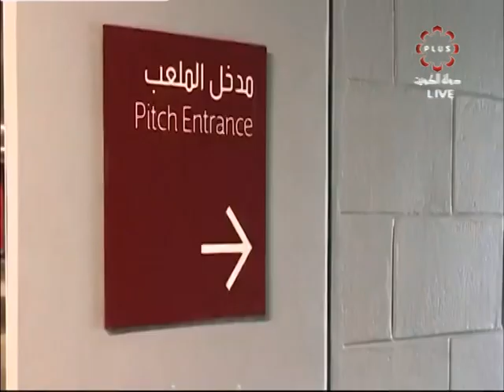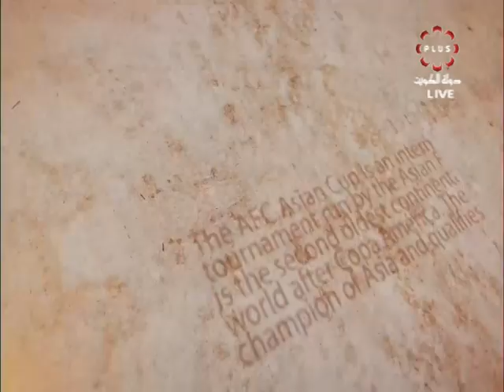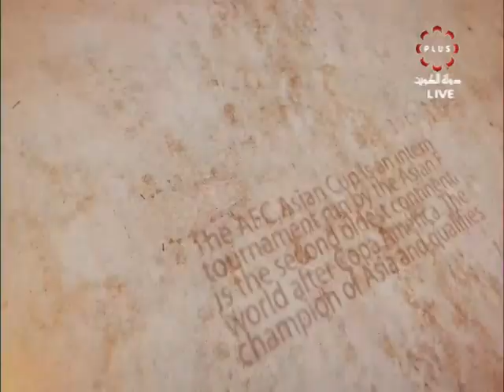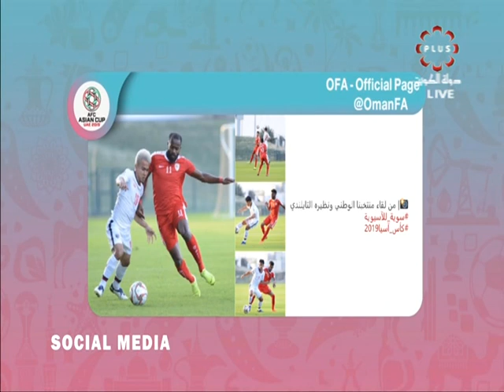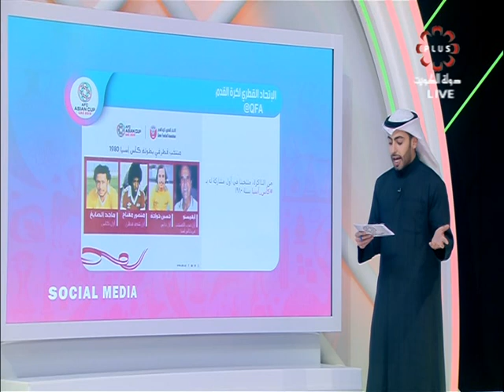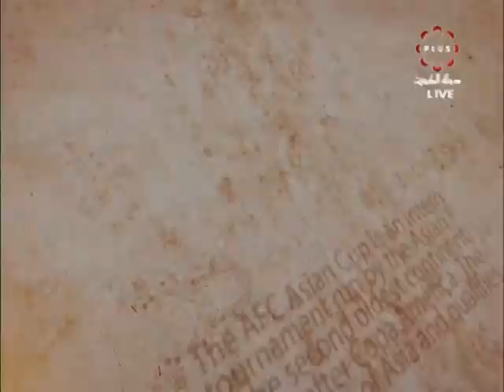برنامج استديو كأس اسيا السبت 5/1/2019